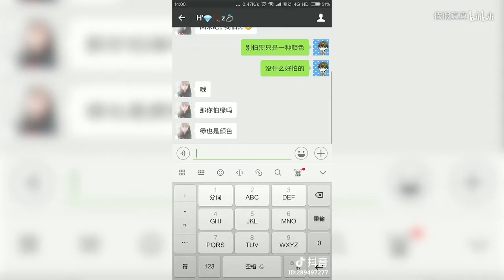【Tik Tok】【抖音】萌妹日常：咋滴你要帶我走嗎，小哥哥？.flv